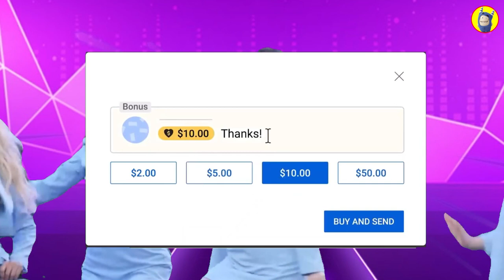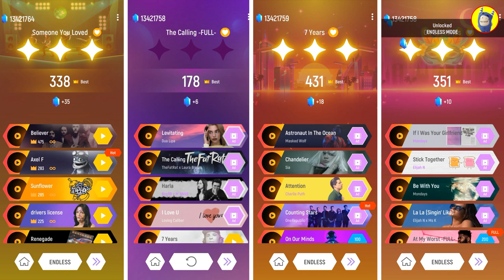Skibidi Toilet Song | Scientist Skibidi Toilet vs Camera Woman vs TV Woman | Tiles Hop EDM Rush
Buy Skibidi Toilet Toys:
1. 23pcs Skibidi Toilet Plush Toys Speakerman Plush Camara
2. 42pcs Skibidi Toilet Plush Toy Skibidi Dop Dop Yes
3. Skibidi Toilet Stuffed Plush Doll Toys Collectible
4. All Moc New Skibidi Toilet The Audio and Camera Titan
5. New Style Skibidi Toilet Man Monitor

we use this app to edit:
Filmora X.
Capcut
CorelDraw.
Spesification:
Radeon Graphic.